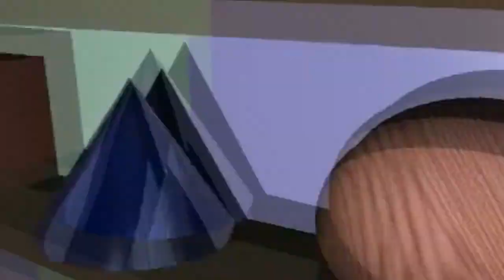Musicology (B12) - Preminition (MV)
Tribute to Musicology.

3D Bryce Movie SpaceODicy Tafe.mov by 444bin (2011)
Not For Children bryce 3d from 1997-98 by cresshead (2017)

*Montage:
Patryk Ludamage (C 2023) [Patryk Films]